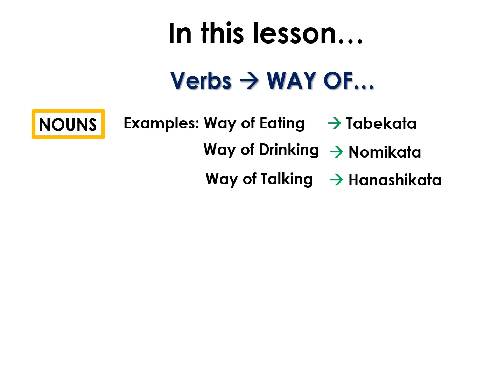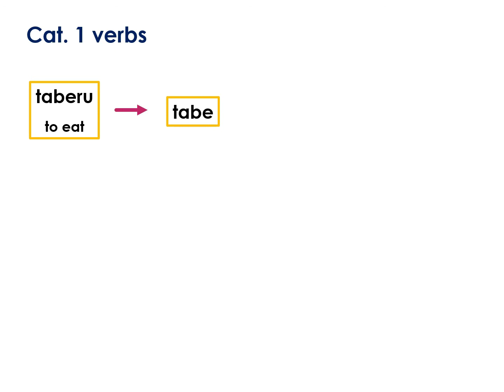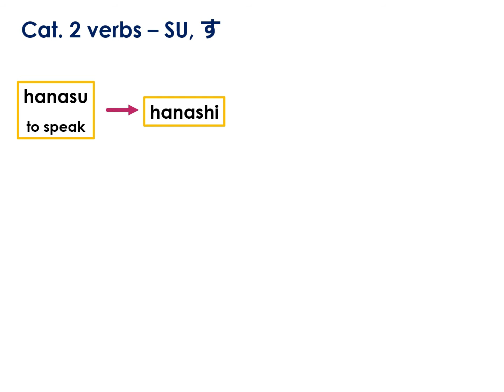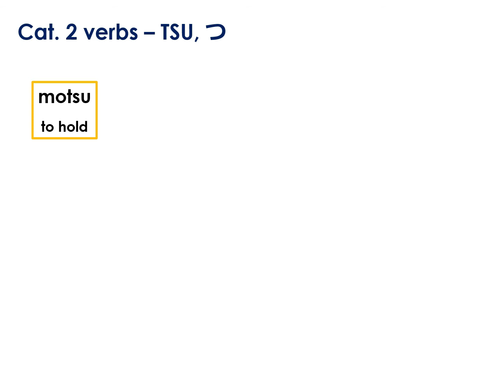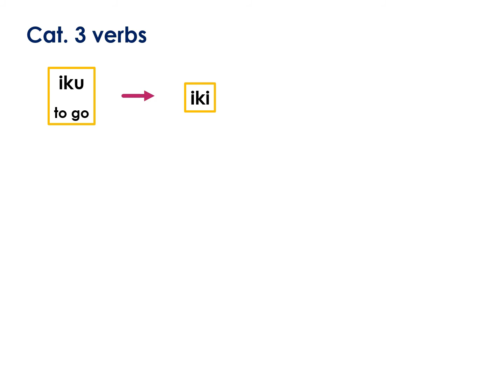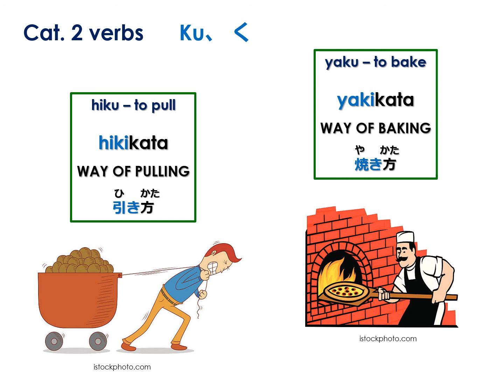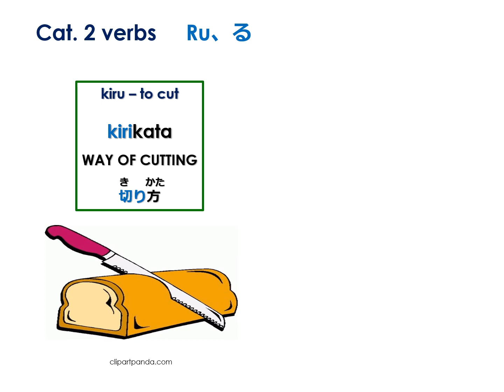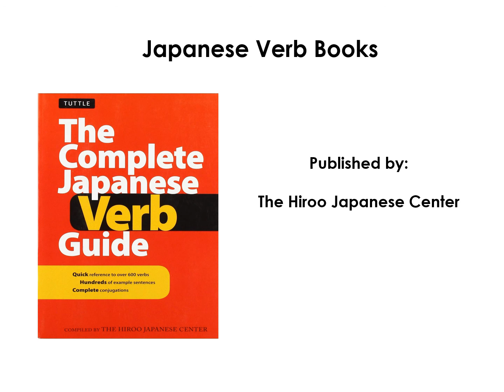Leksyon #46 – KATA = PARAAN NG PAGGAWA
Gumawa ng mga nouns galing sa mga verbs na ibig sabihin “PARAAN NG PAGGAWA” gamit ang suffix na “KATA.” Ikabit ang KATA sa conjunctive form ng verb. Halimbawa: TABEKATA – paraan ng pagkain; KAKIKATA – istilo ng pagsulat; TSUKURIKATA – proceso ng paggawa. Ang conjugation na ito ay oobra sa halos lahat ng verbs kaya magandang paraan ito upang mapalawak ang iyong verb at noun vocabulary.